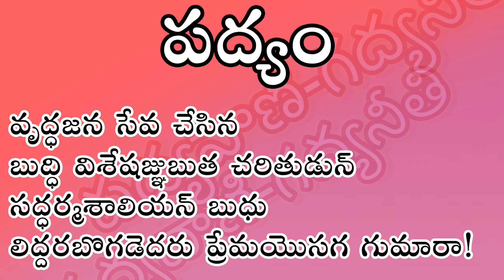తండ్రి ప్రేమకు కూతురు ఇచ్చిన గౌరవం || PADHYAVANI-GADHYANEETHI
padhyavani telugukathalu chandamamakathalu padmajasrinivas moralstories THIS IS OUR YOUTUBE CHANNEL PADHYAVANI.